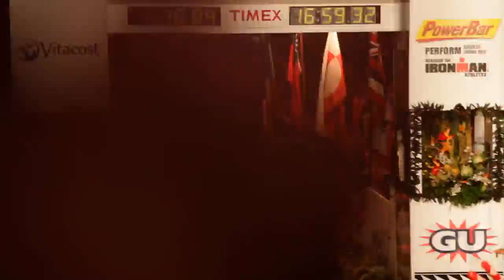2012 IRONMAN KONA WORLD CHAMPIONSHIP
Produced by Verdict Digital for TRI Magazine online, shot and edited by Derek O. Hanley. Focused coverage highlighting the age-group experience, while showcasing some of the well known professionals in the sport.
For FREE subscription visit: tri-magazine.net